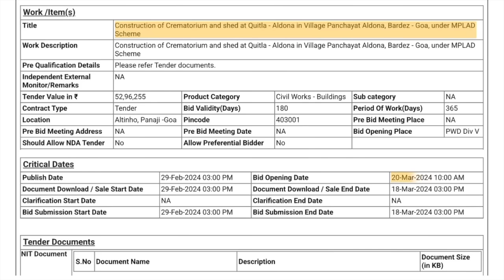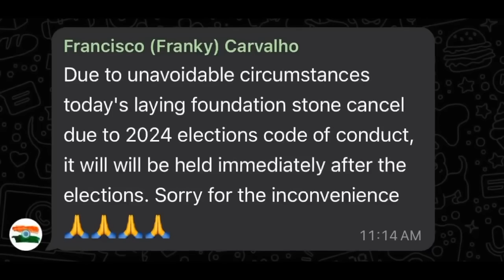BEWARE FROM BJP KARYAKARTAS WHO SPREADING COMMUNAL DISHARMONY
BEWARE ! BJP and their karyakartas who have begun their campaign with communal disharmony.
Beware of fake news spread by the certain  BJP’s  karyakatas who claim that inauguration has been thwarted without disclosing the real reason.
This is only a way to drive a wedge between people in our community.
Beware! We the people of Aldona Constituency and the people of Goa as a whole have always been united in all whatever we do, and we always work towards the benefit of the people irrespective of any religion, party or belief.
The BJP’s karyakartas should go directly to MP Shri Shripad Naik and ask him exactly what is the true story as to why the cancellation of the inauguration took place.
The official statement by their own Block President Shri Francisco (Frankey) Carvalho that the inauguration was cancelled “due to Code of conduct” and not any other reason!
Truth is that the last date for submission of tender is 18 March 2024 and date of opening of tender is 20 March 2024.

This means that Work Order has not been issued!!! The inauguration would have been a total mockery.

Misguided & false allegations are dangerous to society and dangerous for DEMOCRACY.
No sane person will go to stop works that will actually help the people, whether proposed by my opponent or anyone.

Beware, the spread of communal tension is one of the ways the BJP looks to divide us, just as the British did when they ruled the country.

Stay clear of such elements in our society!

For the sake of politics let us not allow these elements to destroy our peace in our beautiful Aldona & Goa.

Carlos Alvares Ferreira
Carlos For Aldona